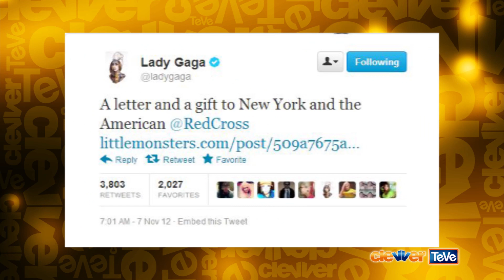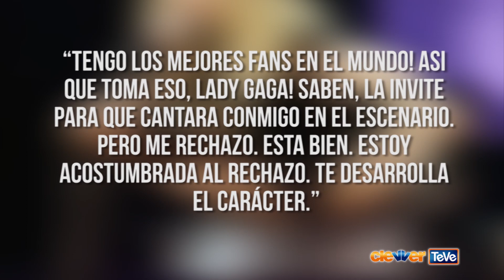Lady Gaga Vómitos, Depresión, y Pizza!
Esta semana ha sido llena de drama para la Madre Monstruo! Y aquí les tengo todas las noticias de Gaga, su depresión, sus vómitos, y su fe. Hola mis queridos pequeños monstruos, y bienvenidos a Lady gaga tv. Nuestra madre monstruo se ha pasado los últimos días de gira en Latinoamérica. Al fin tiene el chance de darle amor y cariño a la comunidad Latina. Pero sus días no han sido nada fáciles. Empezó su semana con un virus estomacal que le provoco vómitos. Quien sabe que habrá comido pero a la vez que Gaga estaba súper enferma, también estaba extrañando a su querida familia en NY. Sus abuelitos están graves en el hospital y Gaga expreso en su pagina web de littlemonsters.com que lo que mas quería era volver a NY para verlos. Escribió un mensaje titulado "sh*t day." Con ese titulo sabíamos que lo que seguía no iba a ser bueno. Y dijo "Tuve un virus de estomago anoche y ahora estoy enferma por la altitud porque estamos a 8 mil pies arriba del mar. Mi abuela Y mi abuelo están enfermos en el hospital, y no podre ver my familia en nuestro dia feriado Thanksgiving Day (Dia de acción de gracias) y lo único en que puedo pensar es cuantas ganas tengo de ser una estrella para Colombia en estos momentos. Lo único que me da ganas de seguir es la belleza de Bogota. Siempre soñé con venir aquí. Gracias mis monstruos por ser mi hogar fuera de mi hogar." Yo se! Escribió Colombia con u en vez de o. Podemos perdonarla por su falta de ortografía, no? Si ella puede perdonar a Madonna ustedes pueden perdonarla a ella... Lady Gaga, al no poder estar en NY para ayudar a las miles de victimas del huracán Sandy que básicamente ha destrozado a la costa del este de los Estados Unidos, mando este tweet... y donó u poquitico de dinero a la cruz roja. Solo un millón de dólares. Espero que reconozcan mi sarcasmo aqui. Y en cuanto Lady gaga empezó a sentirse mejor, empezó a escribir su impresión de sur america. En cuanto llego a Brazil, ya gaga estaba super y escribió este tweet en donde decía "mis babies de Rio, pizza viene pronto. Siento que ustedes dormieron conmigo en la cama anoche, porque cada vez que me despertaba los podía oir gritando." Awww, me encanta cuando Gaga alimenta a sus pequeños monstruos! Y finalmente, la tensión entre Gaga y Madonna vuelve a las noticias.  El domingo pasado Madonna estaba haciendo un concierto en St Paul, Minnesota y dijo lo siguiente: "Tengo los mejores fans en el mundo! Asi que toma eso, Lady Gaga! Saben, la invite para que cantara conmigo en el escenario. Pero me rechazo. Esta bien. Estoy acostumbrada al rechazo. Te desarrolla el carácter." Quieren saber que pienso de lo que dijo Madonna? Esto: ____. Bueno, mis little monsters. Quiero oir de ustedes. Y si tuvieron el chance de ir a su concierto, por favor déjame saber como te fue! Mándame fotos a nuestras cuentas de twitter! @clevverteve y @miriamisa. Nos vemos en la próxima!

"lady gaga""madre monstruo""mother monster""lady gaga noticias""lady gaga news""lady gaga sur america""lady gaga colombia concierto""lady gaga bogota""lady gaga brazil""lady gaga gira sur america""lady gaga born this way tour""lady gaga madonna""madonna concierto""lady gaga rio de janeiro""miriam isa"